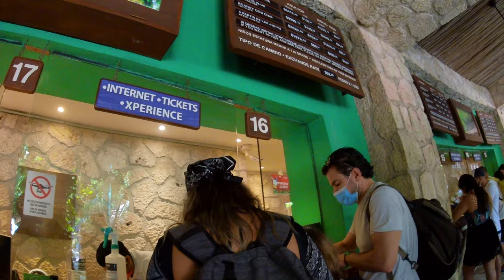Xcaret Park Cancun Mexico Full Tour Playa Del Carmen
Come explore the fun and exiting park of Xcaret Park in Mexico

Xcaret Park is a theme park located in Cancun, Mexico. The park is a self-contained ecosystem that features animal shows, marine life exhibits, and Mayan culture.

This section will discuss the location and attractions of Xcaret Park in Cancun. It will also touch on what to expect from the park and how to plan your visit.

The location of the theme park is in Cancun, Mexico. The address for Xcaret Park is Km 12 Carretera Federal 307 Chetumal-Cancun Km 12, 77500 Cancún Quintana Roo México